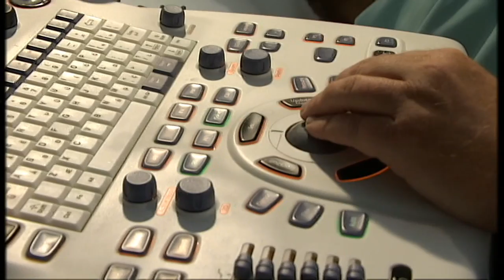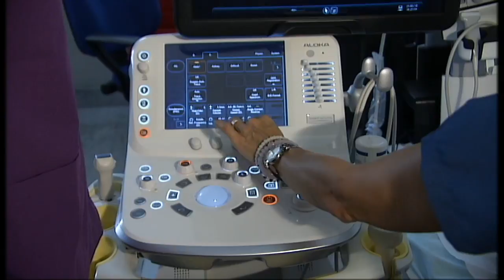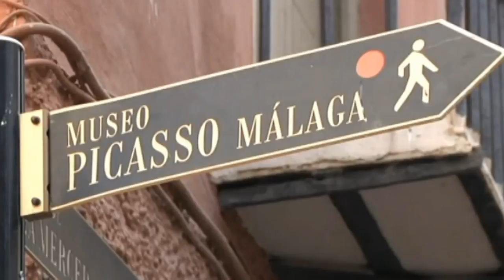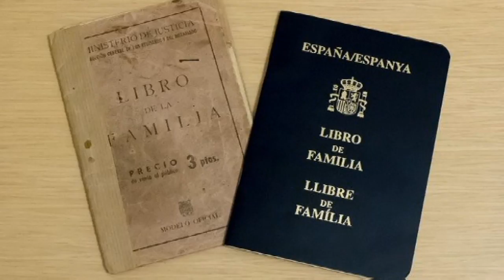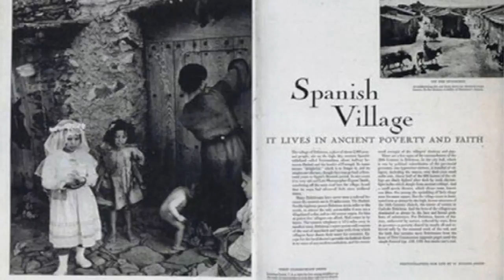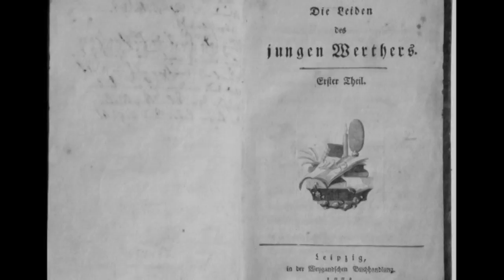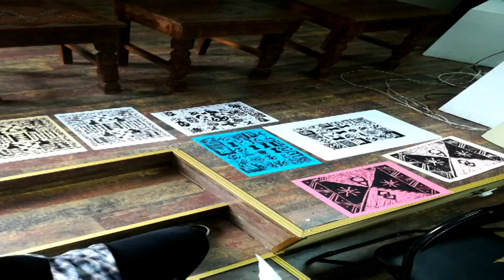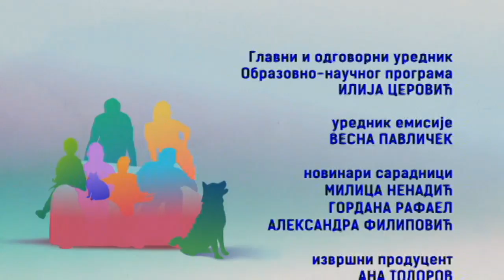Sve boje života 26.08.2018.